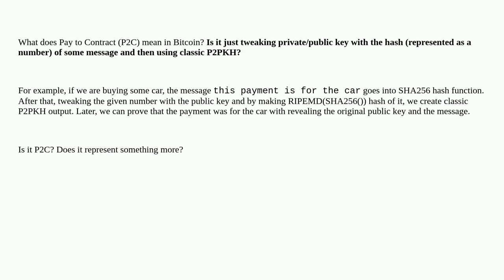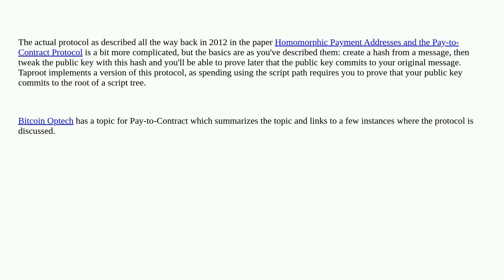Bitcoin: What does Pay to Contract (P2C) mean?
What does Pay to Contract (P2C) mean?

A special thanks goes out to the community

  p2c key-tweaking